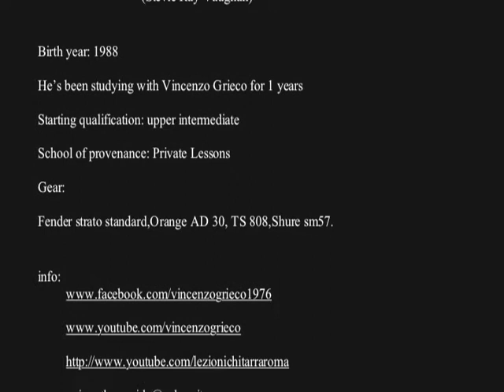Brian Riente "Scuttle Buttin'" S.R.Vaughan (allievi di V.Grieco)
Brian Riente "Scuttle Buttin'" S.R.Vaughan

Classe 1988

Studia con Vincenzo Grieco da 1 anno

Preparazione di partenza : medio avanzato

Scuola di provenienza : Lezioni private

Strumentazione:

Fender Stratocaster Standard,Orange AD30,TS 808,Shure Sm57.

Questo Video è stato registrato presso lo studio di Vincenzo Grieco nel Luglio del 2011.